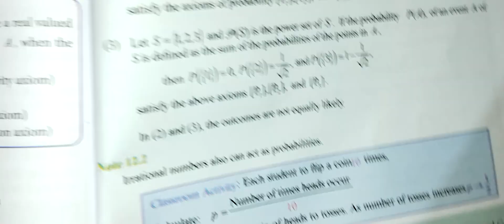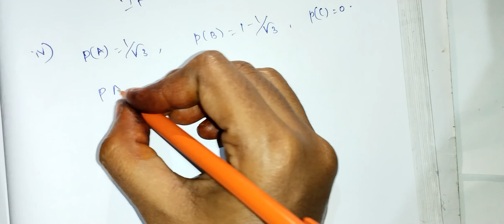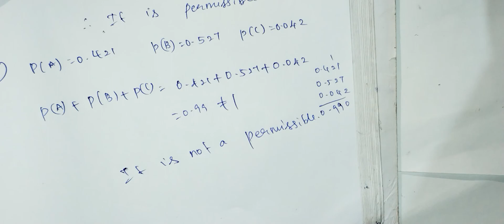11th Maths/Ch:12/Example:12.1 Samacheer syllabus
11th Maths/Chapter:12/Example:12.1 Samacheer syllabus